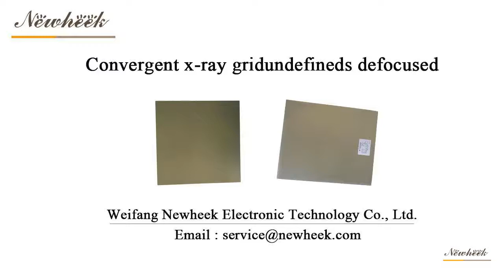Convergent x-ray grid undefineds defocused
Convergent x-ray grid absorbs the vertical distance between the convergence line of the grid plane and the incident plane, and our Convergent x-ray grid can meet your requirements.
Newheek offers different types of X-ray grids.